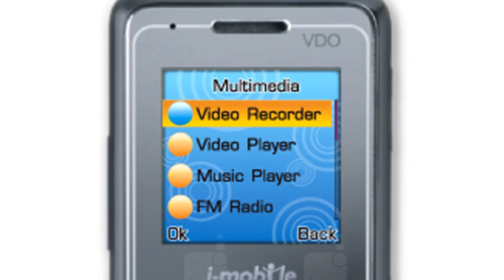Photos of the i-mobile 513 | Not A Review!